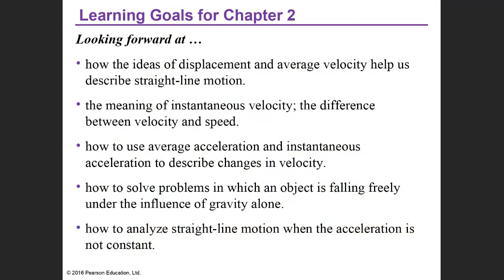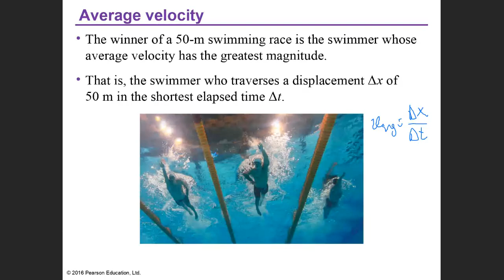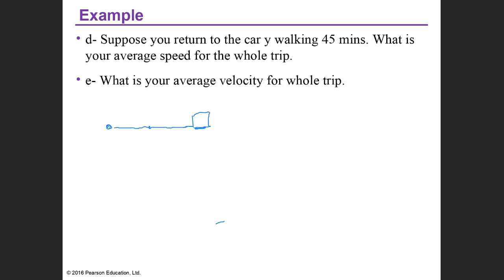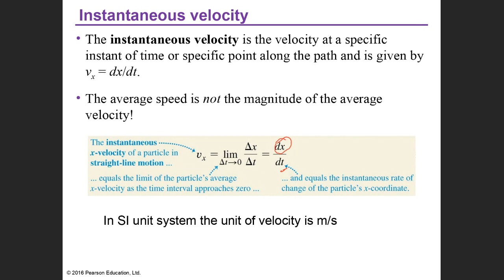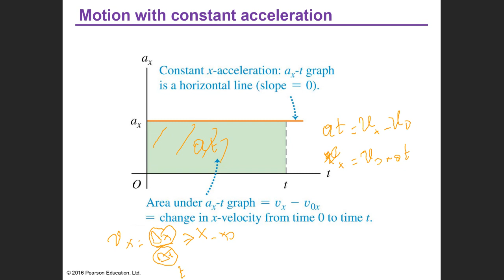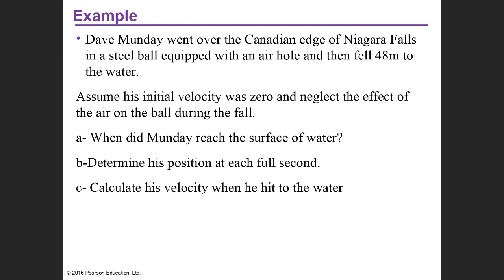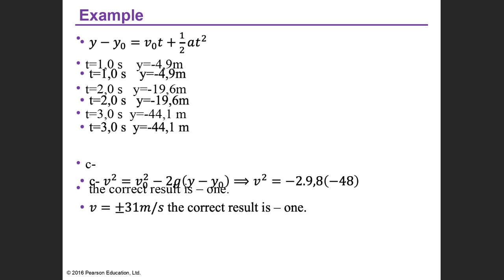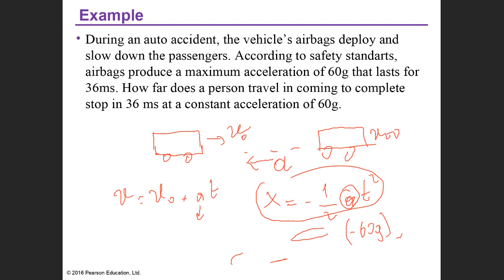Bb Collaborate 1 dim motion recording 1